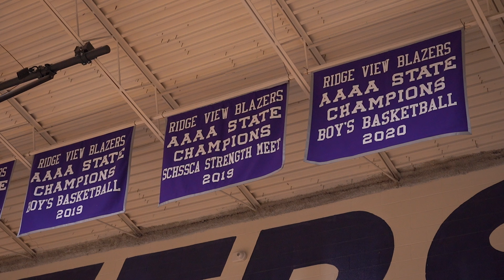CRAZY 1v1 vs Ridge View's PG Xavier Moultre | Jumpers 4 Jesus HIGH SCHOOL TOUR!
An Intense 1 on 1 battle involving hoop and memorization of scriptures. Loser gets Pie'd in the face, runs 3 down-n-backs and has to post the scripture on their story for the next 3 days. Hope y'all enjoy!